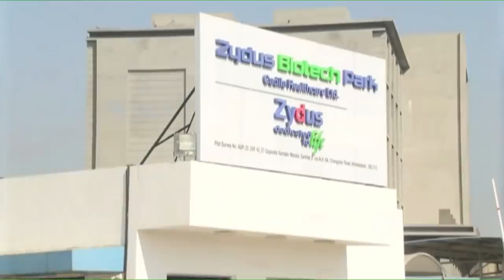PM visits Zydus Biotech Park in Ahmedabad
Prime Minister Narendra Modi visits Zydus Biotech Park in Ahmedabad